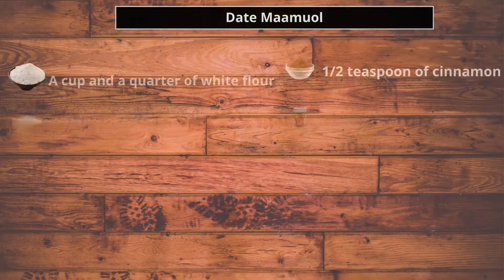Homemade | Date Maamuol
Ingredients:
• A cup and a quarter of white flour
• 1 cup powdered milk
• 2 tablespoons powdered sugar
• 150 grams butter
• 1/4 cup of ghee
• 1/2 teaspoon of cinnamon
• 1 teaspoon vanilla
• Date paste
• Ghee
• Cardamom
• Mix nuts

Cooking method
• Add 150 grams of butter
• Add 3 tablespoons of powdered sugar
• Add half a teaspoon of cinnamon
• Add 1 teaspoon of vanilla
• Mix the ingredients until they are creamy
• Add a quarter cup of ghee
• Add a cup and a quarter of white flour
• Add 1 cup of powdered milk
• Let the dough rest for a quarter of an hour
• Prepare the date stuffing
• Add date paste
• Add ghee
• Add soft cardamom
• Mix the ingredients
• Add crushed nuts, if desired
• Mix the ingredients well
• Make ball dates
• Fill the dough with date balls
• Shape it as desired
• Cook it in a preheated oven at 180 degrees for 10 minutes, and then brown it a little
• Decorate as desired
• The meal is ready for health and wellness